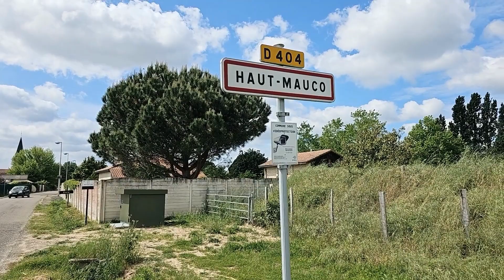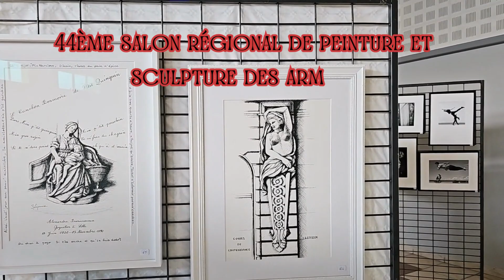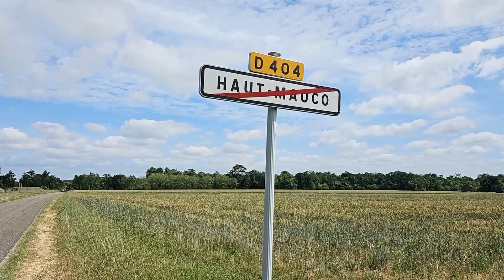9ème Rencontre Culturelle des ligues FCD Nouvelle-Aquitaine et Occitanie !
Du 12 au 14 mai a eu lieu la 9e rencontre culturelle des ligues FCD Nouvelle-Aquitaine et Occitanie se déroule à Haut-Mauco.

Des nombreuses œuvres des artistes amateurs ainsi que celles d’invités d'honneur de la région ont été exposées.

Merci à tous d'être venus aussi nombreux !